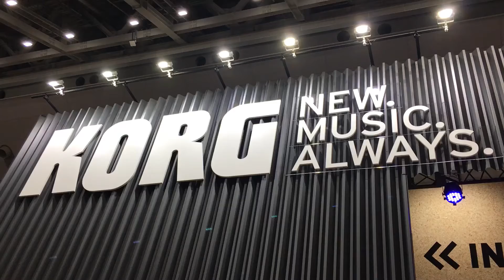楽器フェア 2018 KORG booth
楽器フェア 2018